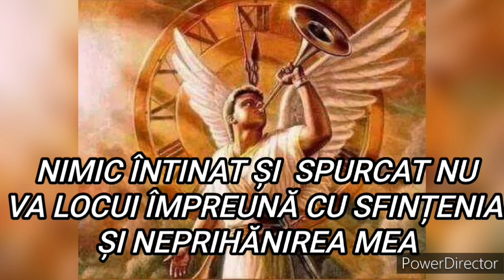Descoperire - Vremea de pe urmă, mulți se înșeală, trăiesc în întuneric